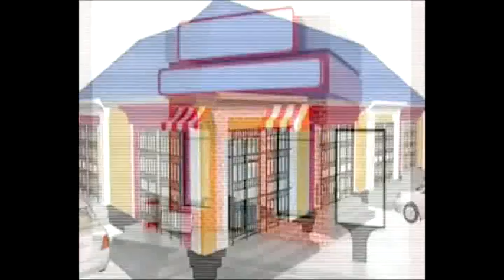Siyaasi oo Eedo Musuqmasuq ku hurgufay,Denbiilana ku sheegay Wasiirkii Madaxtoyada Xukumadii Silanyo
Siyaasi Reer Awdala oo Eedo Musuqmaasuq ku hurgufay,Denbiilana ku sheegay Wasiirkii Madaxtooyada Xukumadii Siilanyo